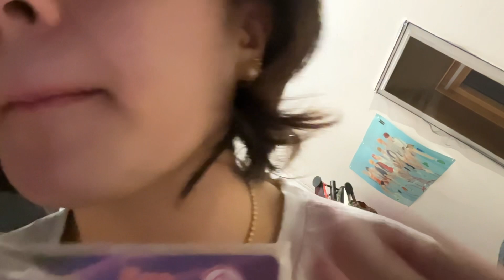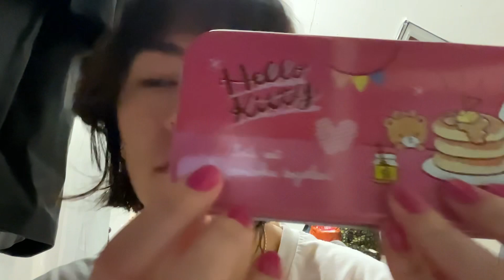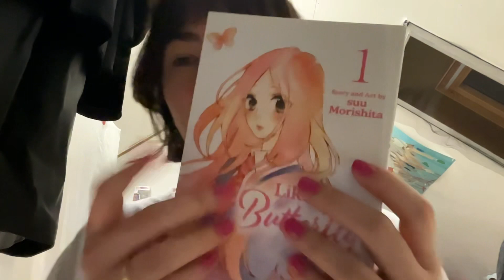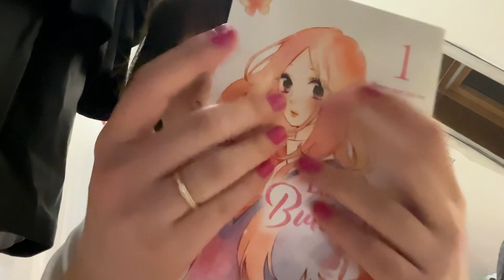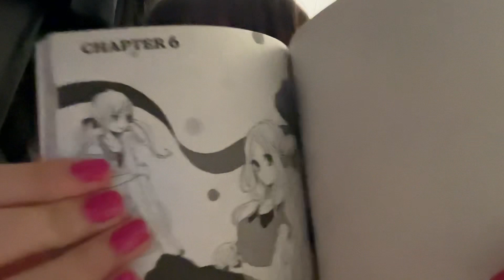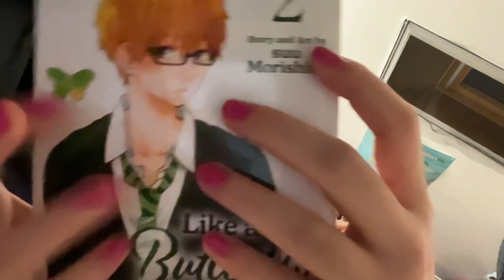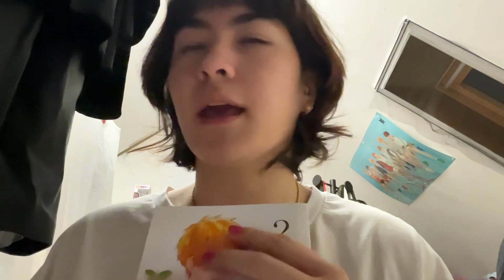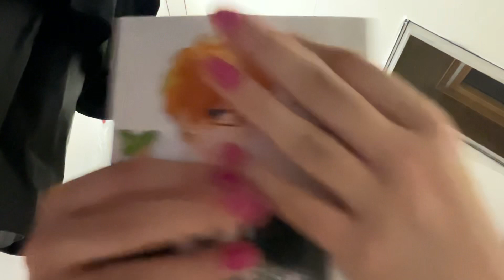ASMR | manga, plastic, metal and lots of rambles 😴💛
❀˚. faq:
- I am 19 years old (04 liner)
- I was born and live in the Netherlands.
- Camera I use; iPhone 13
- I edit with capcut (mobile ver)